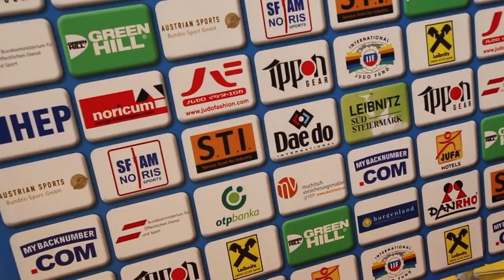Junior European Judo Cup - Highlights Day 2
Leibnitz / Austria 03 June 2018